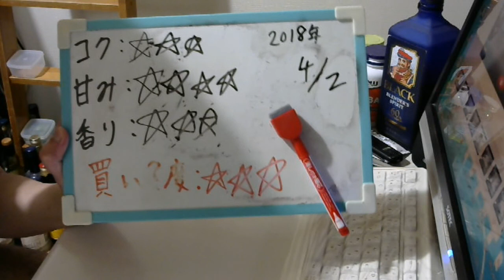酒好きな元新潟人の飲酒動画 part1468 果実の瞬間 青りんご【チューハイ】